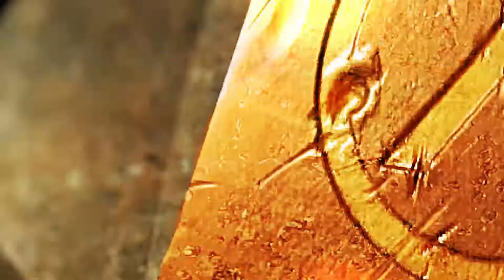C'EST LA GUERRE!!! { Black Mesa Let's Play Part 21 } By Cedfire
Les aliens démontent les militaires! Et nous on regarde en se foutant de leur gueule parce qu'on aime les voir souffrir!